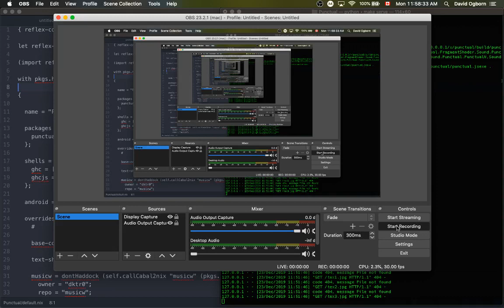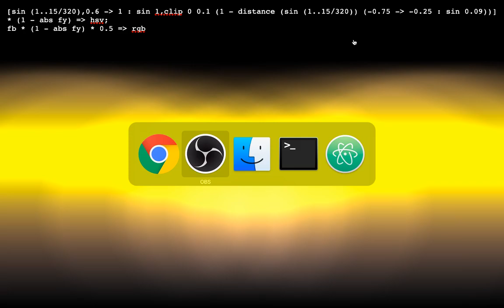Punctual shader demo (23 Dec 2019) using clip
Demo of a fragment shader created in the Punctual live coding language, using recently added 'clip' among other things.